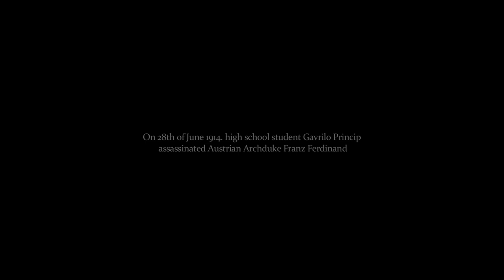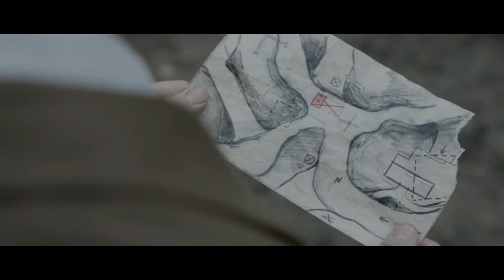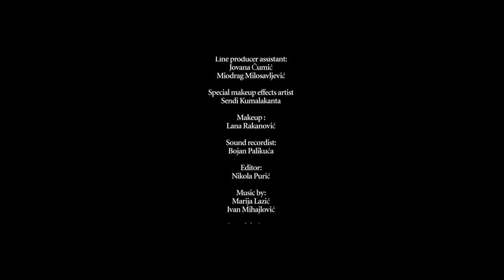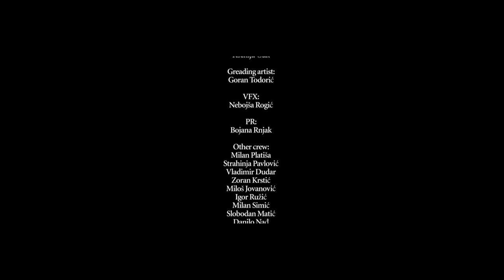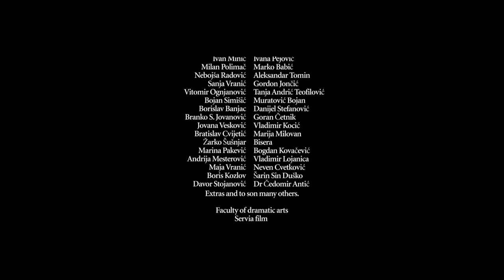Sjene - poslednji dani Gavrila Principa (Kratki film) // Shadows - The last days of Gavrilo Princip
Једне ноћи након Великог рата, бивши аустријски војник чешке националности буди се у својој кући прогоњен духовима прошлости. Сећајући се времена проведеног у затвору Терезин и исповести Гаврила Принципа војник схвата да тајна коју крије мора бити откривена.

Frantisek Lebl wakes up haunted by the shadows of the past. Remembering the time spent in Terezin prison and confession of Gavrilo Princip, Lebl realize that the secret which he kept must be revealed.

produkcija: Fakultet dramskih umetnosti, Srbija / Servia Film, Srbija
pridruženi producent: Reality pictures in motion
producent i reditelj: Miloš Ljubomirović
scenario: Srđan Banović (scenario)
saradnici na scenariju: Muharem Bazdulj i Miloš Ljubomirović
mentor: Radenko Ranković
Nagrada Fakultet dramskih umetnosti "Dr Dejan Kosanović" za najbolji urađeni diplomski-master film katerdre za FTV produkciju. .

u glavnim ulogama:  [Nebojša Glogovac] , Nikola Rakočević, Aleksandar Radojičić i Luka Mijatović
u sporednim ulogama: Dragan Petrović Pele, Marko Vučković, Nenad Lazarević, Lazar Đukić, Nikola Glišić, Jovana Radovanović, Nikola Pantović, Aleksandar Ilić, Saša Perić i Nikola Jovanović.

direktor fotografije: Tatjana Krstevski
direktor fotografije druge ekipe: Aleksandar Ramadanović
montaža: Nikola Purić
scenografija: Isidora Spasić, Katarina Plavša, Sonja Nenadić i Mihailo Mošesku
kostim: Kristina Ðenadić, Milica Radovanović i Katarina Stepanović
maska: Sendi Kumalakanta
šminka: Lana Rakanović
muzika: Marija Lazić i Ivan Mihajlović
snimatelj zvuka: Bojan Palikuća
dizajner zvuka: Dane Vlaisavljević
foli: Dora Filipović
kolor korekcija: Goran Todorić
vfx: Nebojša Rogić
asistent reditelja: Vuk Savić
glavni organizator: Maša Čumić
pomoćnik producenta: Miodrag Milosavljević
pr: Bojana Rnjak

zlatni sponzor: RTB Bor

Hvala svima koji su pomogli film!